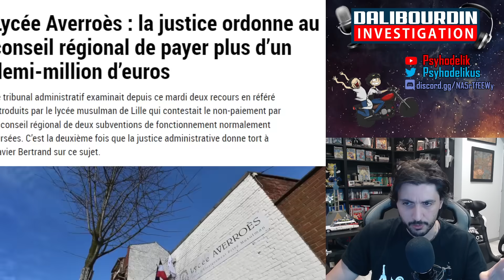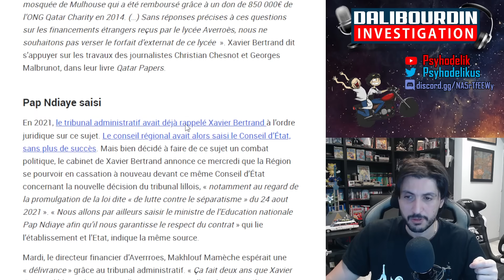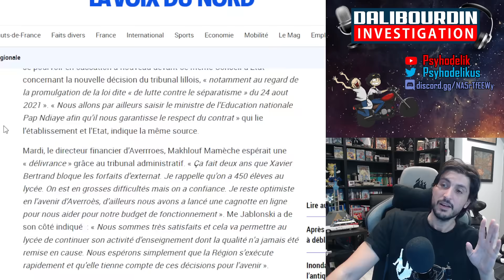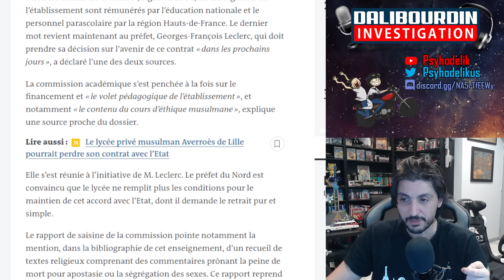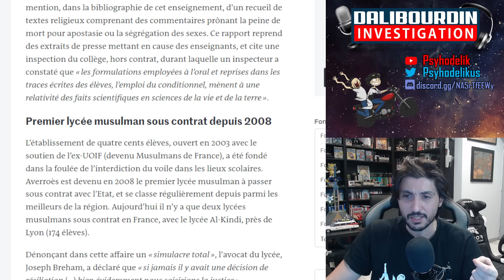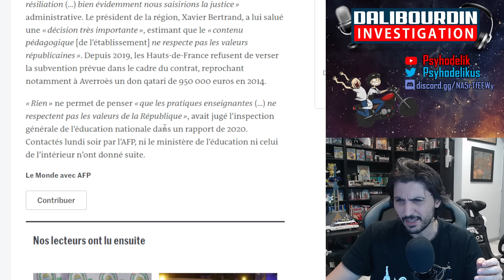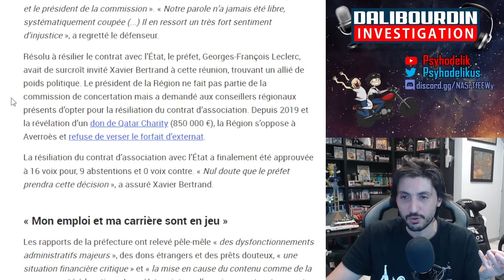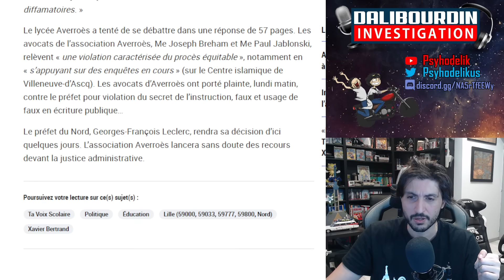LE LYCÉE PRIVÉE MUSULMAN AVÉRROES PERD SA SUBVENTION AVEC L'ÉTAT POUR RADICALISME ET DON ÉTRANGE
Le lycée privée Musulman Avérroes, réputé pour être un des meilleurs lycée de France perd sa subvention avec l'état a cause d'une suspicion de radicalisme et de dons provenant du Qatar et divers Mosquée